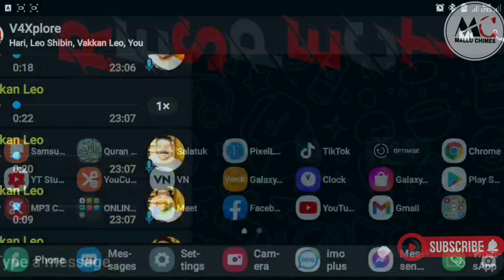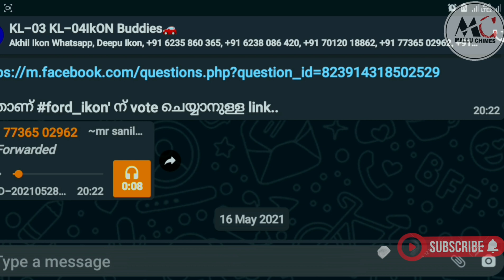വാട്സാപ്പിൽ ഓഡിയോ ക്ലിപ്പിന്റെ വേഗം ഇനിമുതൽ നിയന്ത്രിക്കാം 😍👌